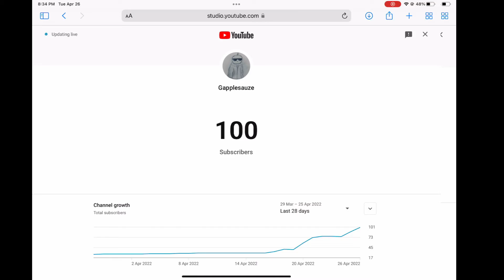WE FINALLY MADE IT!!!